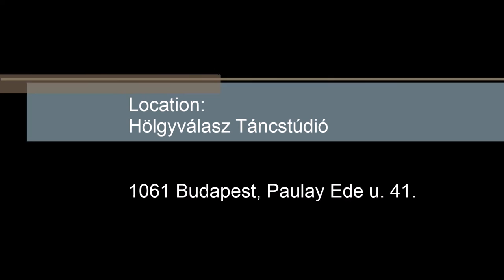Barabás Béla & Glotz Mária - Video 1of4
by Edgardo Donato

Organized by:
Hölgyválasz Táncstúdió
Hölgyválasz Milonga

Located:
Hölgyválasz Táncstúdió
1061 Budapest, Paulay Ede u. 41.

Created by:
Ákos Bitangó